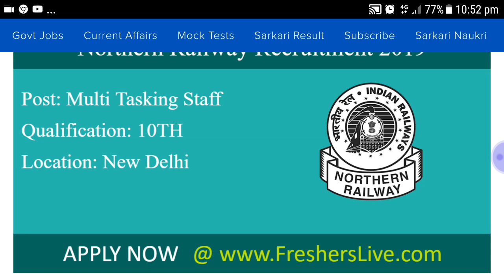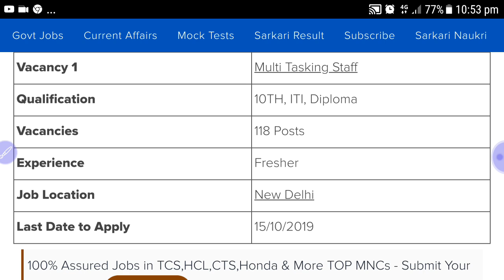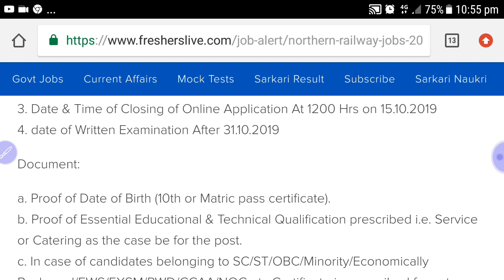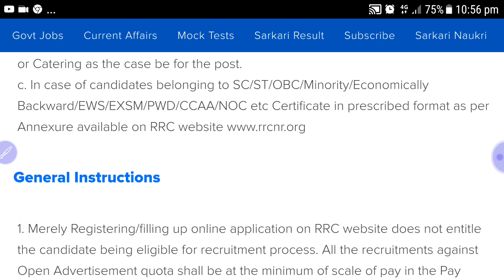PwD Railway Recruitment 10TH, ITI, Diploma|| दिव्यागजन जल्द से जल्द फार्म भरिये आपलोग देर मत कीजिये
Vacancy 1Multi Tasking StaffQualification10TH, ITI, DiplomaVacancies118 PostsExperienceFresherJob LocationNew DelhiLast Date to Apply15/10/2019